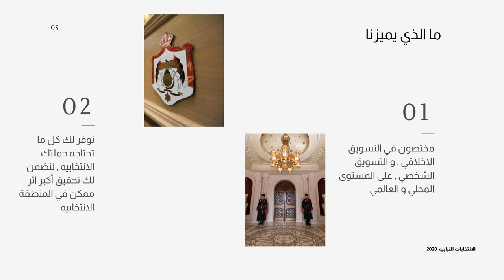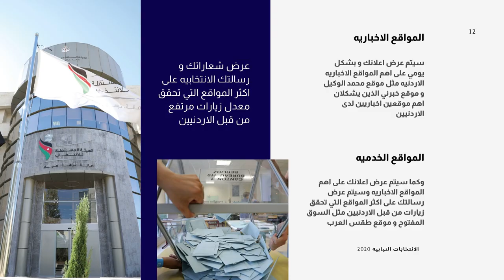فيديو دعائي احترافي لمتجر الكتروني | شركة بريزة للتسويق الالكتروني